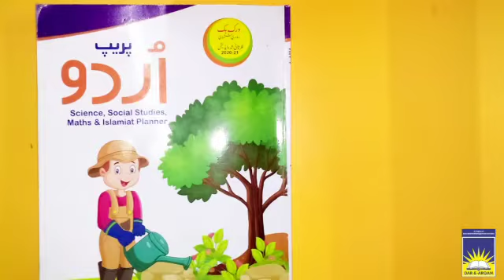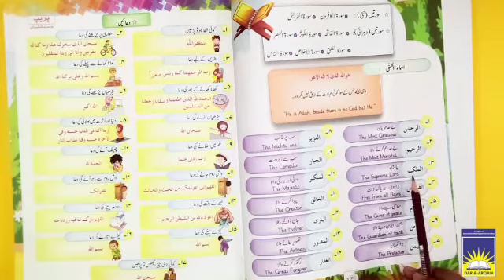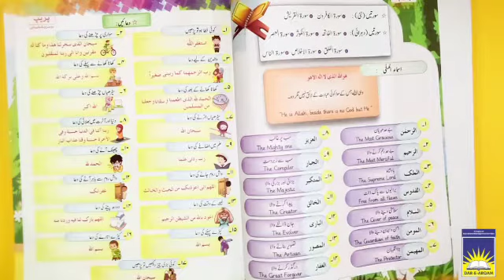MC Prep Islamiat | week 3 day 2